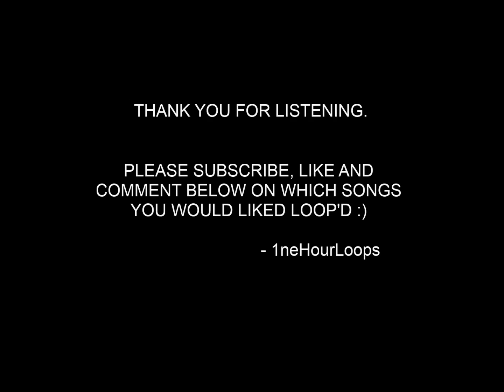Ed Sheeran - Shape of You (1 Hour Loop)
Lyrics to Ed Sheeran - Shape of You